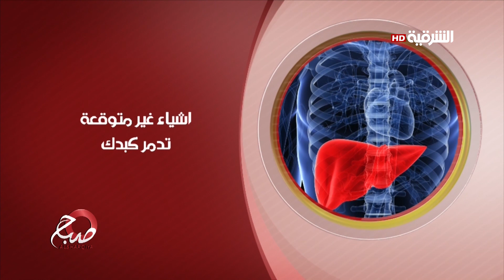صباح الشرقية 1-7-2019 | اشياء غير متوقعة تدمر كبدك